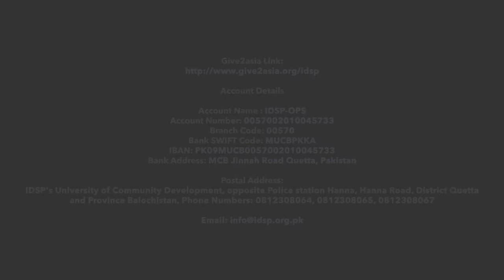IDSP Documentry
A documentary made for IDSP, the major goal here was to show the ground realities of the area and how IDSP is helping the people there.

Role: Editor